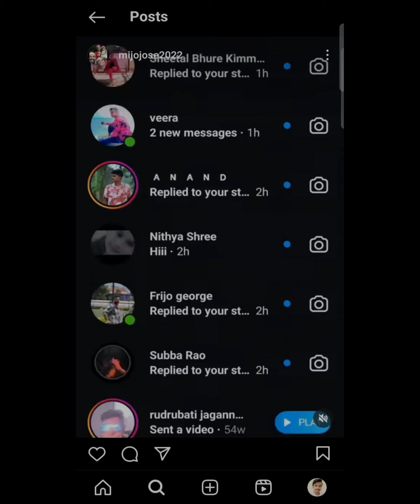Happy Birthday Mijo. 🥳🎁 I was gift you a sketch portrait 10/07/2024 Mijo Jose (Kerala)